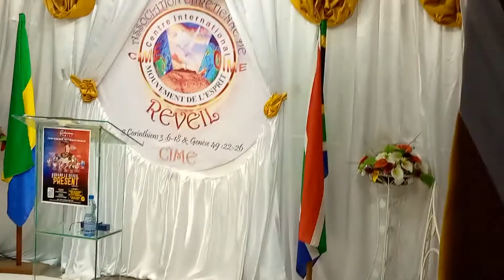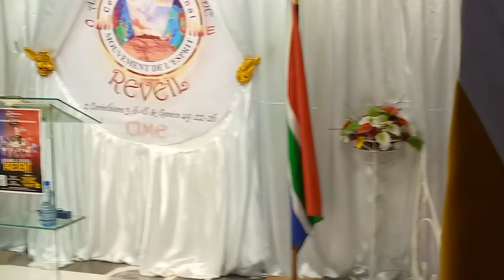PLÉNIÈRE DU JEUDI, Pasteur Christ Paul BAILEY.